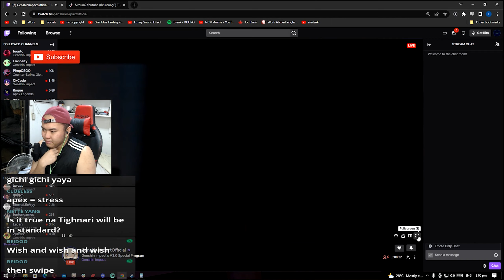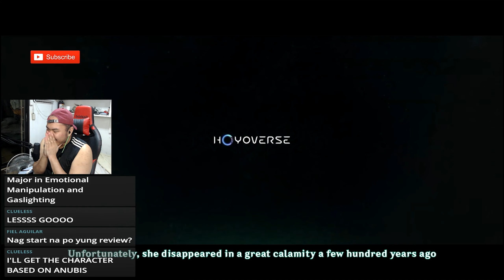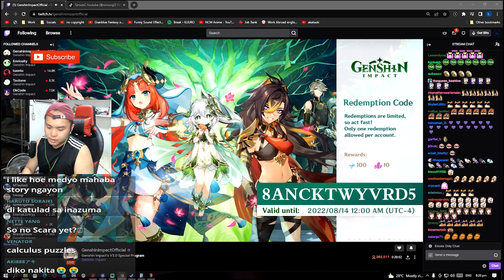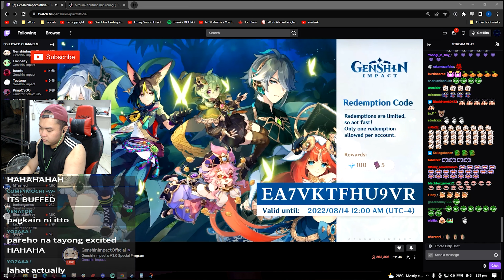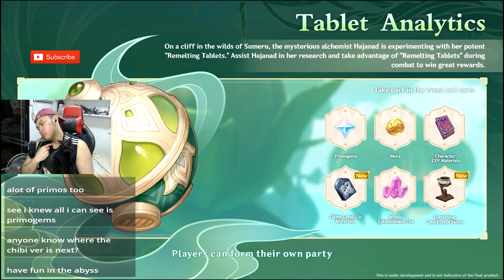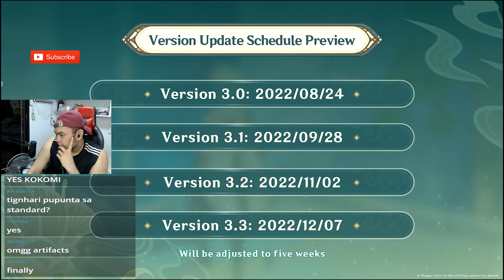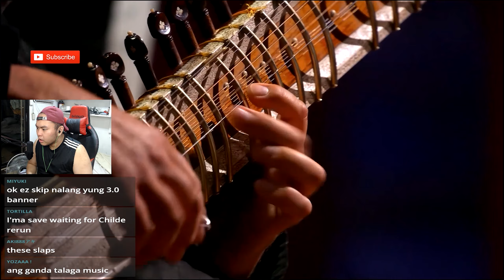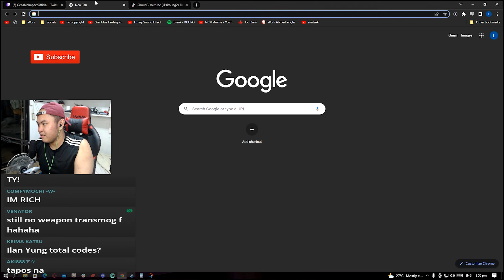Genshin Impact 3.0 LiveStream Full Reaction l Genshin Impact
Like and Sub if you like the content.